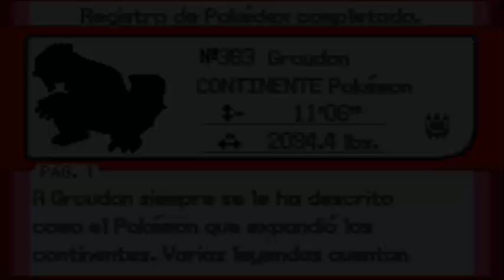Guia de Pokémon Hoenn Adventures Parte 65 Groudon Primigenio El Creador de la Tierra 🌋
Parte 65 de esta videoguia del hack de Pokémon Hoenn Adventures, en esta parte capturamos a Groudon Primigenio.

Disfrutenlo!!!